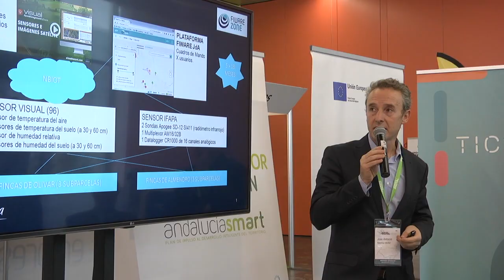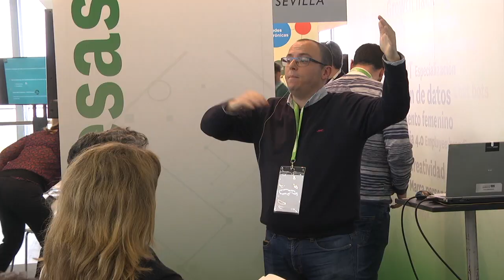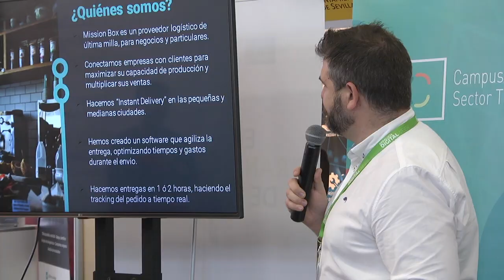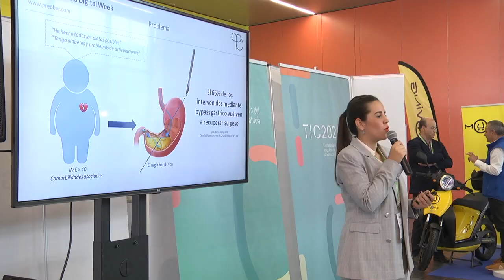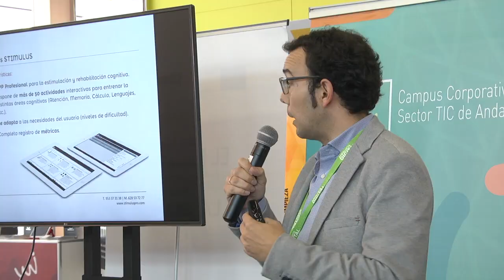Resumen Jornada 3 - Andalucía Digital Week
Vídeo resumen de la jornada 3 del Andalucía Digital Week en el que Andalucía es Digital ha estado presente con un stand repleto de actividades, presentaciones y talleres